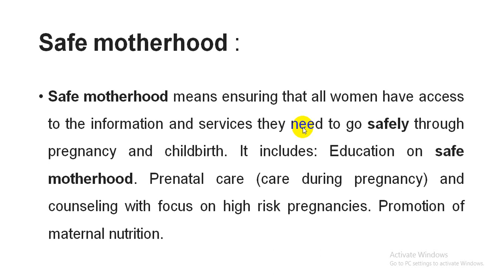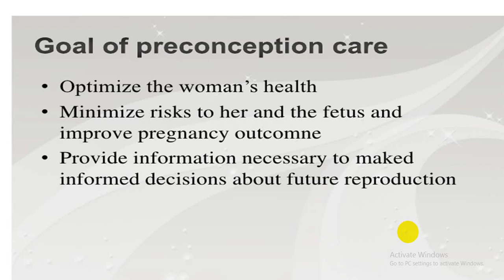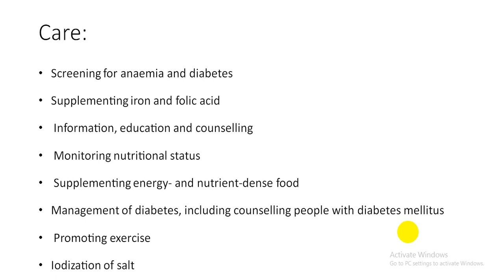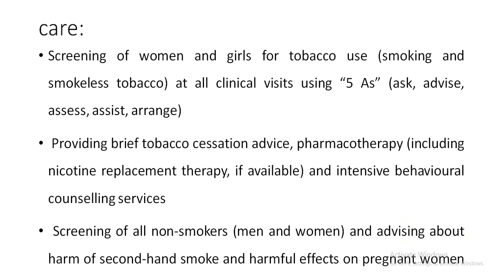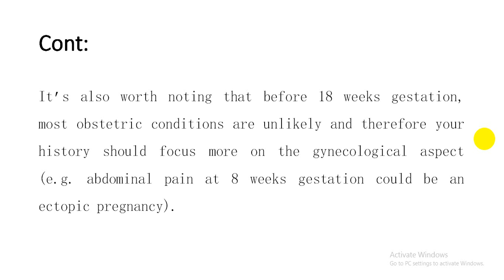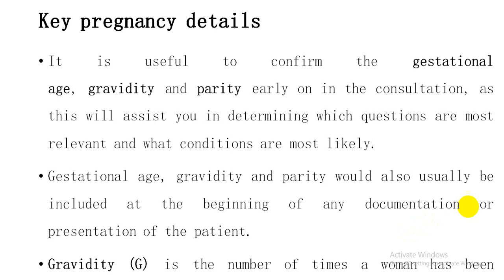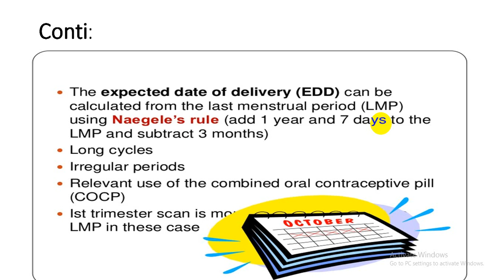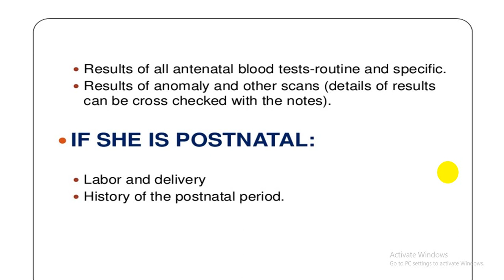Lecture 03 | Unit 4 Safe Motherhood